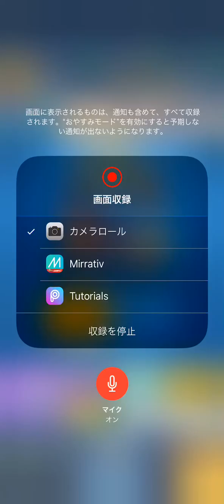【クラロワ】ゴーレムとトリトンの組み合わせが流行中！革命的な強さです。